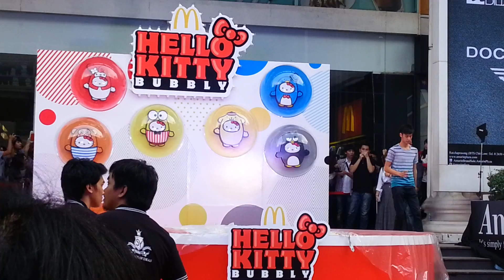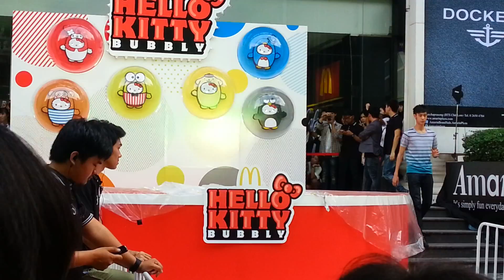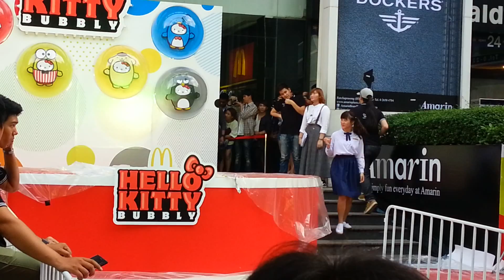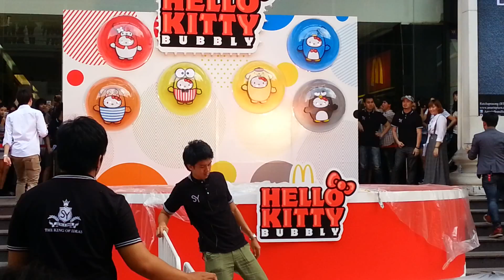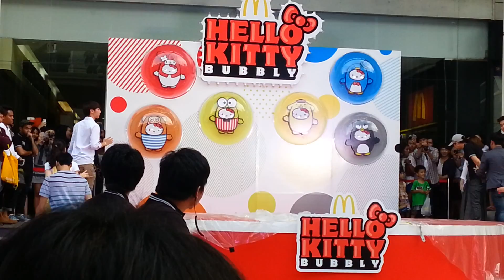นักแสดง Lovesick - blocking Hello Kitty Bubbly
29102014 hello kitty fadhion show @ amarin